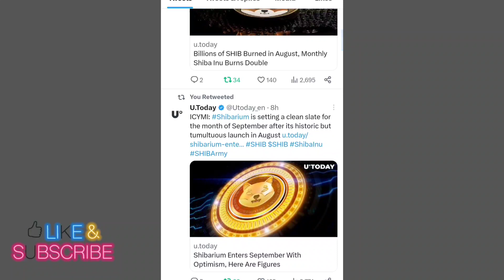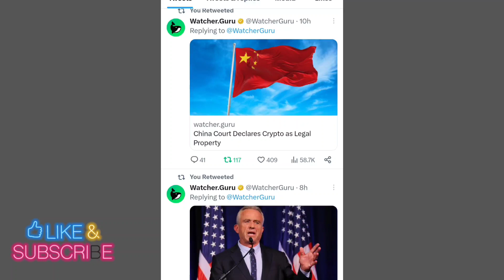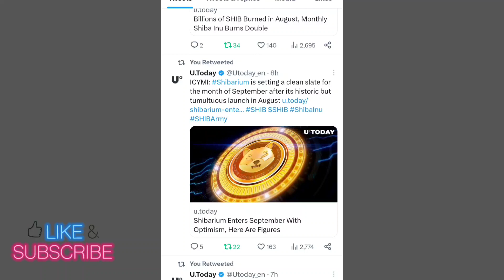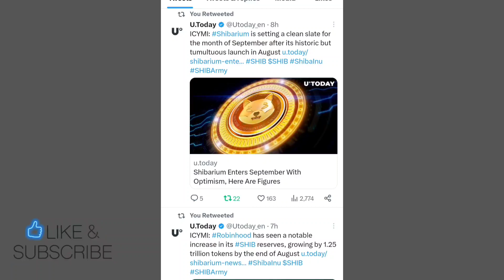SHIBA INU COIN LATES UPDATED📣 SHIBA INU COIN PRICE PREDICTION 2023📣 SHIBA INU COIN NEWS TODAY